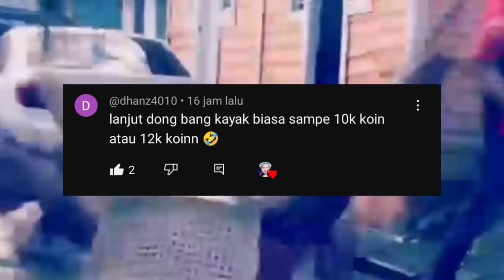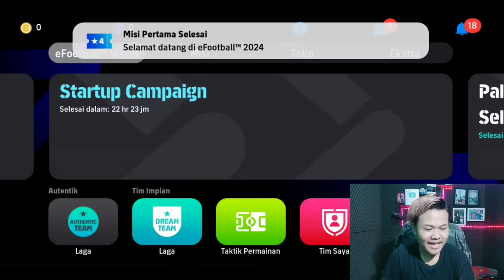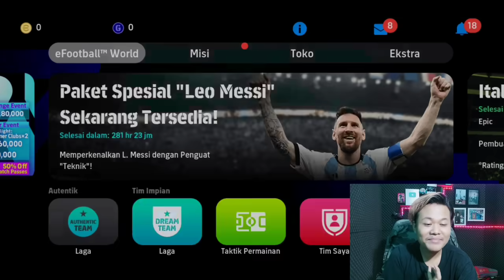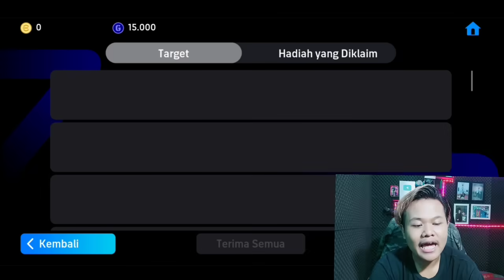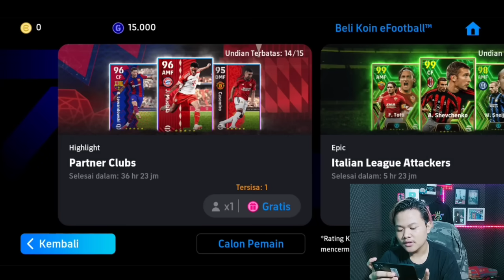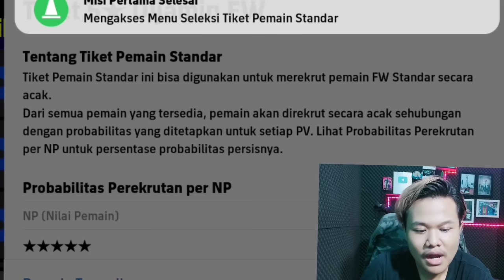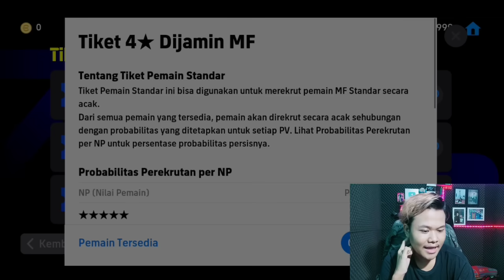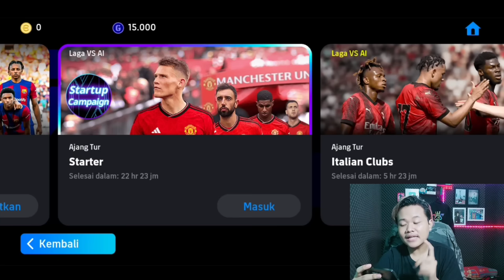BIKIN AKUN BARU DAPET APA AJA SEKARANG DI EFOOTBALL 2024 MOBILE? HADIAH LEBIH BANYAK DARI JAMAN PES?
KEEP CHARMING, WORK HARD AND LOVIN